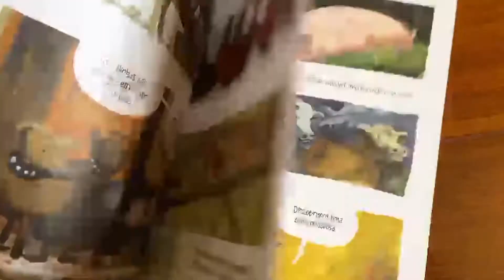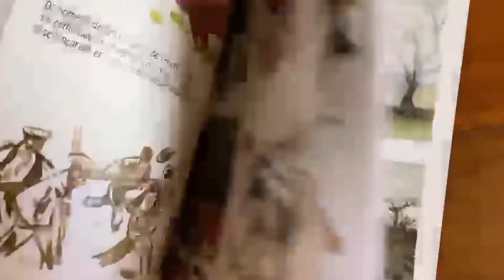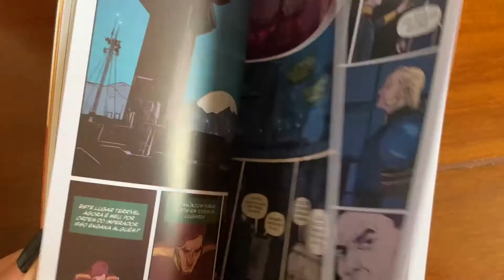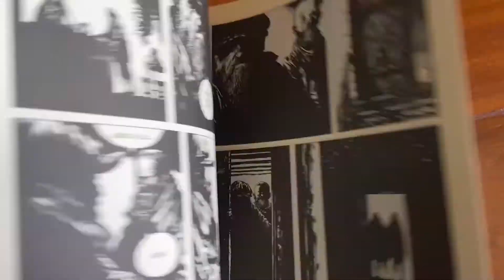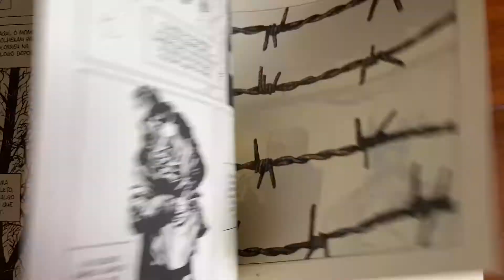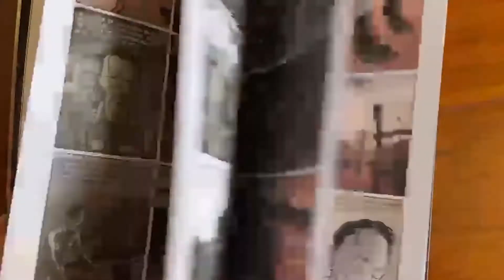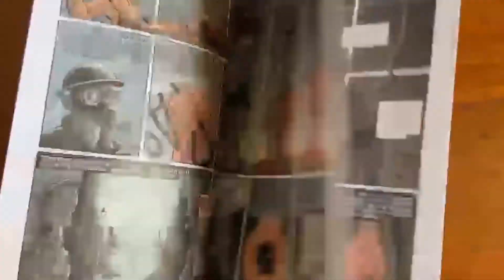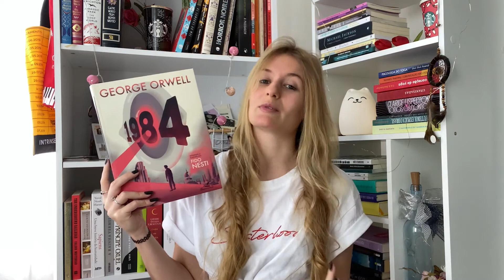5 HQS ADAPTADAS DE LIVROS | Laura Brand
Já estamos acostumados a consumir adaptações literárias em forma de séries e filmes, mas você sabia que também temos quadrinhos adaptados de livros? No vídeo de hoje, separei 5 indicações!

QUADRINHOS MENCIONADOS

Compre usando meu link da Amazon para ajudar o canal/blog com uma pequena comissão

Minha wishlist da Amazon

E além do conteúdo postado no Blog, no YouTube, Instagram e Twitter, o Nostalgia Cinza conta com uma newsletter especial para os amantes da literatura. Além de ficar por dentro do conteúdo postado nas redes sociais, ao assinar a newsletter você tem acesso a conteúdos exclusivos sobre o mercado editorial, literatura e ainda fica à par dos lançamentos mais aguardados.